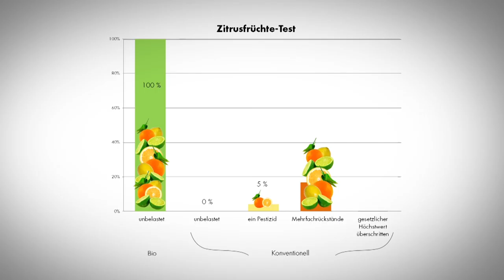Der große GLOBAL 2000-Zitrus-Test: Pestizide im Nikolo-Sackerl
Rechtzeitig vor dem Nikolaus und zum Start der Vorweihnachtszeit hat GLOBAL 2000 Zitrusfrüchte unter die Lupe genommen und 50 Proben auf Pestizidrückstände untersucht. Obwohl sich die Situation im Vergleich zu früheren Tests etwas verbessert hat, bleibt die dringende Empfehlung: Für Nikolo-Sackerl, Weihnachtsgebäck, Punsch und Marmelade am besten nur Bio-Früchte verwenden. Zitrusfrüchte gehören zu den Obstsorten mit der höchsten Pestizid-Belastung.